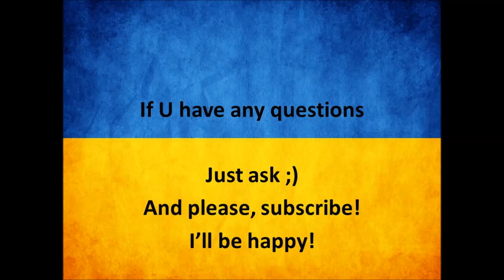Learn Ukrainian. Beginners' BootCamp. Lesson 3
Ukrainian Alphabet: "Ц", "Н", "И", "Е"